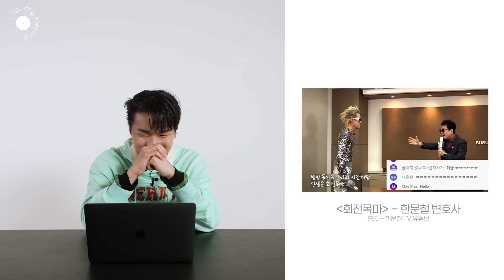한문철 변호사의 '회전목마' 라이브를 본 소코도모의 반응? I sokodomo, Show Me The Money, Interview, 인터뷰, 집마이레코드, 쇼미, 에스콰이어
소코도모와 함께한 마지막 콘텐츠 집마이레코드 소코도모 편을 공개합니다. 소코도모의 인생곡 '회전목마'를 한문철 변호사가 직접 라이브로 부른 모습을 함께 확인해 봤는데요. 소코도모의 반응이 궁금하지 않나요? 지금 바로 영상을 통해 확인해 보세요.
✍🏻오정훈 🎥김예람, 김종욱 🎨서원주 🤵소코도모 👔이태희 💇💄최예솔